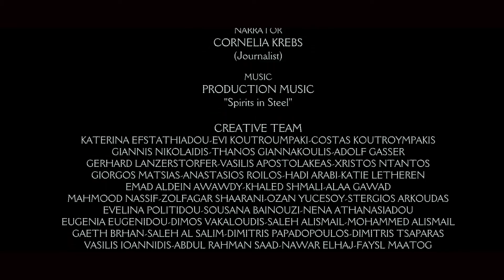small room project - promo and titles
Είκοσι δύο μήνες ακτιβισμού και αλληλεγγύης στην Οδύσσεια των προσφύγων.
Από τον Σεπτέμβριο του 2014 στην Ειδομένη, μάρτυρες όλων των μεταβάσεων, όλων των κρίσεων .
Απάνθρωπες συνθήκες διαβίωσης και διακίνησης στο Balkan Route
Mία οπτικοακουστική, διαδραστική έκθεση που αφηγείται το ταξίδι των προσφύγων από τις εμπόλεμες ζώνες, στην Ελλάδα, την Ειδομένη και τη ζωή τους σήμερα στην Ευρώπη.
Twenty two months of activism and solidarity to the Odyssey of the refugees.
Since September of 2014, we have witnessed all kinds of transitions, all kinds of crisis in Idomeni.
All the palling conditions of living and trafficking in the Balkan route.
An audiovisual interactive exhibition which narrates the journey of the refugees from the war zones to Greece, to Idomeni and finally their everyday life in Europe nowadays.
اثنان وعشرون شهرا من النشاط والتضامن في الملحمة التي يعيشها اللاجئين
منذ شهر ايلول عام 2014 شهدنا جميع انواع التحولات والازمات في مدينة "ايدموني"
جميع الظروف المروعة من معيشة وتنقل في طرقات البلقان
عرض سمعي وبصري تفاعلي يروي رحلة اللاجئين من مناطق الحرب الى اليونان ثم ايدموني واخيرا حياتهم اليومية في اوروبا في الوقت الحاضر
ASKLEPEION PROJECTS ARE ENTIRELY DEVELOPED UPON THE VOLUNTARITY EFFORTS
OF THE TEAM FOR THE 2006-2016

PROJECT MANAGER OF ASKLEPEION-SMALL ROOM
VASILIS TSARTSANIS

CAMERA-EDITOR
NIKO VOURVACHAKIS

COORDINATOR OF ASKLEPEION
GIORGOS GEORGALIDIS

NARRATOR
CORNELIA KREBS
(Journalist)

TEAM JOURNALIST
ADEA GUILLOT
TOON LAMBRECHTS

CORNELIA KREBS

CREATIVE TEAM
KATERINA EFSTATHIADOU-ADOLF GASSER- VASILIS APOSTOLAKEAS-XRISTOS NTANTOS-GIORGOS MATSIAS- ZACHARIAS TARPAGKOS -
ANASTASIOS ROILOS-HADI ARABI-KATIE LETHEREN-YAZAN WOLF
EMAD ALDEIN AWAWDY-KHALED SHMALI-ALAA GAWAD
MAHMOOD NASSIF-ZOLFAGAR SHAARANI-OZAN YUCESOY-STERGIOS ARKOUDAS-PERSA PAGIAVLI
THANOS GIANNAKOULIS-EVELINA POLITIDOU-SOUSANA BAINOUZI-NENA ATHANASIADOU
EUGENIA EUGENIDOU-DIMOS VAKALOUDIS-SALEH ALISMAIL-MOHAMED ALISMAIL
GAETH BRHAN-SALEH AL SALIM-DIMITRIS PAPADOPOULOS-DIMITRIS TSAPARAS
VASILIS IOANNIDIS-ABDUL RAHMAN SAAD-NAWAR ELHAJ-FAYSL MAATOG
HASAN ABUHAMDAN-MONEER MARTINI-OMAR ALHUSSAINI-AMJAD BARBOUR
AGID MUSTAFA-FADEL MAIRY-IBRAHIM AFLOUK-ARAM HAMO
ABDULLAH BADAWI-FATMA BURSA-AMJAD AL HAMAD-RAMI DABK-AHMAD YASIN
BAVE EVELINA-HAYA MHD-IBRAHIM MOHAMED SADIK-ABDUL HALIM MOUSSA
AMER EAHEA-JAMILA MUMIEDY-GIANNIS ATHANASIADIS
LOUIS TOSOUNIDIS-ISAAK TOSOUNIDIS-SAKIS TOSOUNIDIS-CHRISTINA STEFANIDOU
PASCHALIA DRAGANIDOU-TOON ADEA-PANAGIOTIS KAROUSOS-ATHINA PARASKEVOPOULOU-GIANNIS PARASKEVOPOULOS-ELENI MAVROPOULOU-GLYKERIA BAINOUZI- PANAGIOTIS GKOUNTENOUDIS-MAKIS EFTHIMIADIS-PANAGIOTIS PAVLIDIS-VOULA KARAKATSANIDOU-ANTONIA KOURTIDOU-OLGA MARAGKAKI

VALANTIS ASLANIDIS
DORA KONGALIDOU

TEXT
EVI KOUTROUMPAKI
COSTAS KOUTROUMPAKIS
GIANNIS NIKOLAIDIS

TRANSLATION

ENGLISH
EVI KOUTROUMPAKI

TURKISH
OZAN YUCESOY

ARABIC
ALAA GAWAD
YAZAN WOLF
MOHAMAD ALI HASSAN

GREEK
THANOS GIANNAKOULIS

GERMAN
JEFSI STAMATIADOU

MUSIC
PRODUCTION MUSIC
"Spirits in Steel"

SPECIAL THANKS
Kind Regards to our supporters
Για την πολύτιμη εθελοντική προσφορά των νομικών συμβουλών (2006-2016)
Limpona ifigeneia
 Chronis Chatzimihail
Dorothee Vakalis
NAOMI Head of the Ecumenical Workshop for Refugees

Diakonie Deutschland – Evangelischer Bundesverband
Katharina Stamm
Annette GROTH
Member of German Parliament, left party
Deutscher Bundestag
Gunter Rath

Josef WEIDENHOLZER
Group of the Progressive Alliance of Socialists and Democrats in the European Parliament
Vice-Chair @ AustriaSozialdemokratische Partei Österreichs

Peter-Erwin Jansen, M.A & students of
Dozent für Soziologie und Philosophie
Director of the International Herbert Marcuse Society

Manos Moschopoulos
Open Society Foundations (OSF)
Antje WagnerRolf Knieper

Gerhard Lanzerstorfer
Angelika Berger
Kornelia Crebs
Karin Vavatzanidis
Kotsampopoulos Panagiotis
Burkhart Sellin

NIVOU PRODUCTION
NIKOS VOURVACHAKIS
Kalessis Theodoros Aim AIMOS PRODUCTION
STUDIO K- KATSAREAS KYRIAKOS
PANAGIOTIS KAROUSOS
Dimitris Toliopoulos

PRODUCTION ASKLEPEION

If we have dismissed anyone involved, please let us know.
Εάν έχουμε παραλείψει κάποιον υποστηρικτή, παρακαλούμε επικοινωνήστε μαζί μας.

No Budget Project